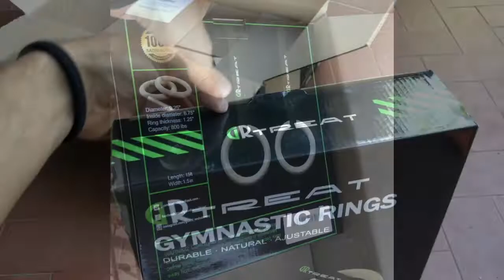UNBOXING: Guard & Revival Treat Gymnastic Rings ! (Amazing grip)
Unboxing wooden rings with amazing grip for gymnastics or calisthenics workout.